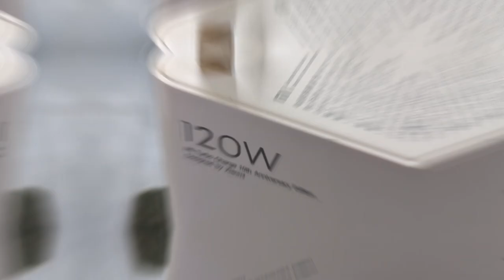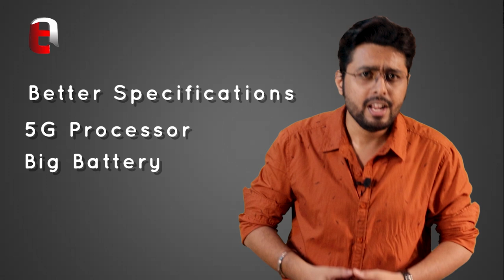Redmi Note 11 | Xiaomi Redmi Note 11 With 120W Fast Charging Support May Launch Soon in India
Guys redmi note 11 ka waiting aaplog kaafi time se kr rahe hoge lekin is phone ke baare mein kuch main baate samne aayi hai. Ek tipster ke according is phone ko 120W fast charging support ke sath launch kiya ja sakta hai jo maine is video mein bataya hai. so is video ko last tak dekhna...umeed hai aapko yeh video pasand aayega.agar yeh video pasand aaye to please like button pe click kijiye.comment kijiye agar koi query ya sujhav ho to.
❤ u Guys

Your Word 👇

redmi note 11 ultra price in india
redmi note 11 pro price in india
redmi note 11 ultra 6000mah battery
redmi note 11 pro price delhi
redmi note 11 pro 5g
redmi note 11 release date
redmi note 11 ultra price
redmi note 11 t

Credit:
Editing & VO: Anoop Chatterjee
Video Source: @RedmiIndiaOfficial
Image Source: Tipster

My Gears